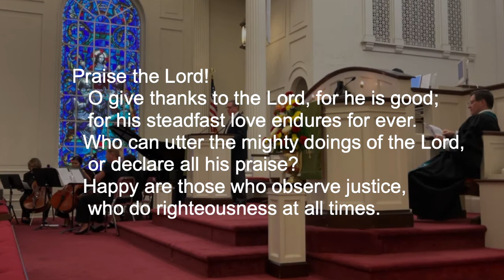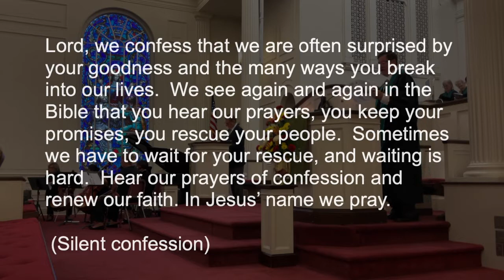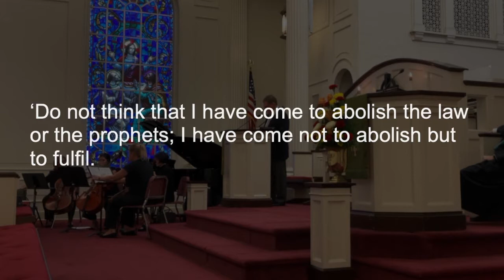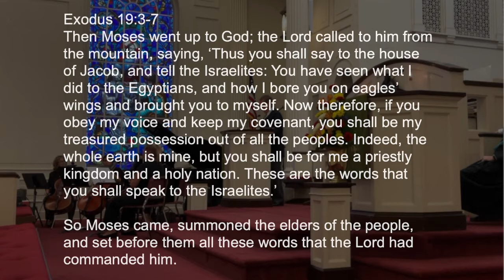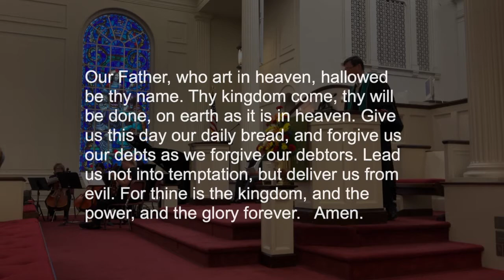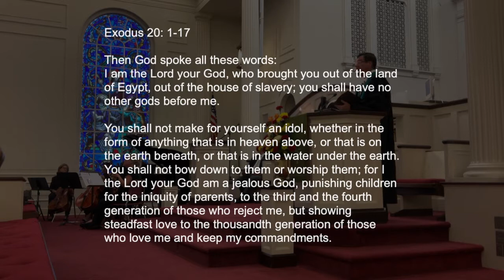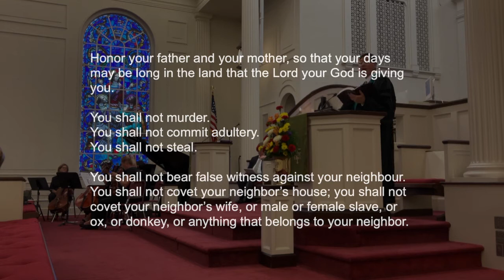Sunday October 16, 2022 worship at First Presbyterian Church Ocala, Florida.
Worship service with First Presbyterian Church Ocala led by Rev Dr Walk C. Jones